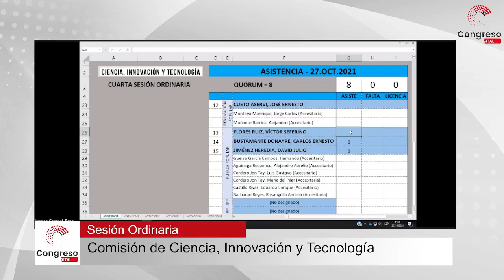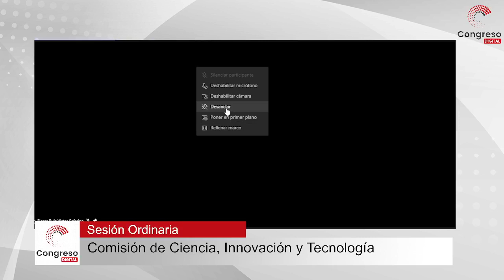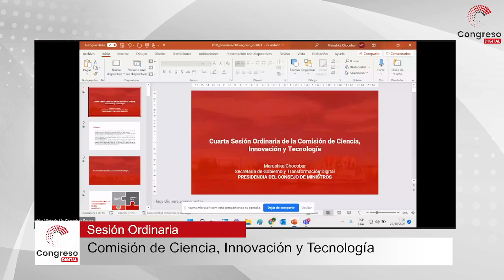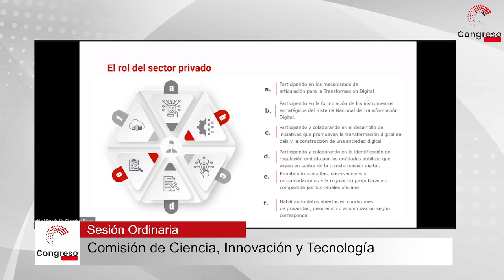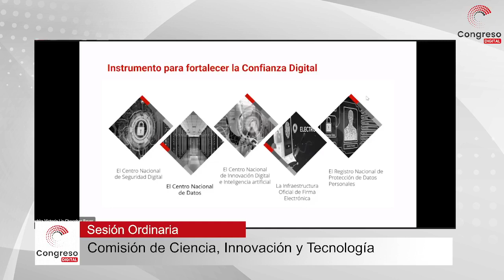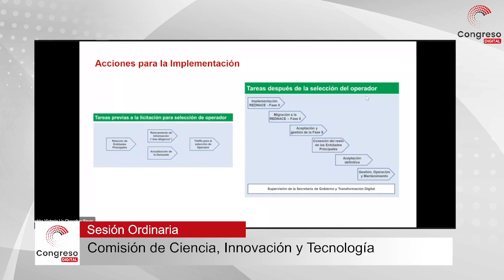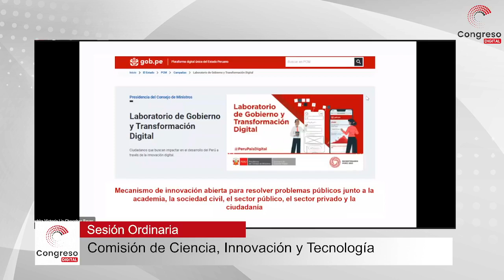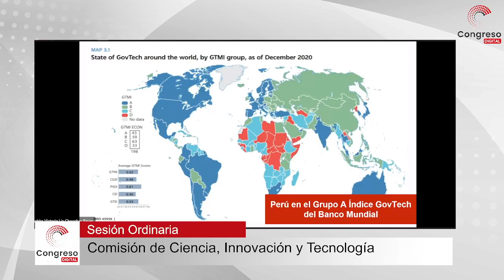EXPONEN SOBRE SISTEMA NACIONAL DE TRANSFORMACIÓN DIGITAL | 27/10/21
La Comisión de Ciencia, Innovación y Tecnología, que preside el legislador Flavio Cruz Mamani (Perú Libre), recibió a Marushka Chocobar, titular de la Secretaría de Gobierno y Transformación Digital, órgano de la Presidencia del Consejo de Ministros, quien informó sobre la implementación del Sistema Nacional de Transformación Digital, creado con el Decreto de Urgencia 006-2020.

Lea la nota sobre "Exponen sobre Sistema Nacional de Transformación Digital"